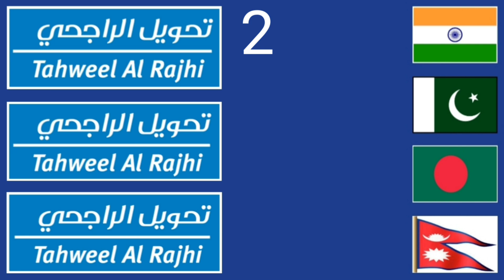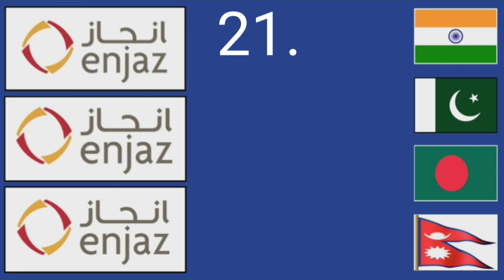aaj ka riyal rate | سعودی ریال ریٹ پاکستان | riyal rate in india | riyal ka rate bataen | rial rate